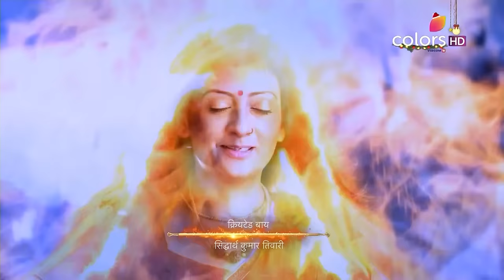Shani - 26th December 2016 - शनि - Full Episode (HD)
Shani faints on his way to Mahadev's abode, Kailash, because of limited supply of oxygen. On the other hand, Chaaya also faints in Suryalok. Meanwhile, Sandhya's meditation is completed and she thanks Mahadev as now she will be able to bear the heat of Surya Dev. Sandhya does not waste even one second and leaves for Suryalok. Meanwhile, Chaaya wakes up and asks her father as to what had happened to her, and she learns that Sandhya's meditation is complete and her (Chaaya's) end is near. Just then Surya Dev enters and asks as to who is about to return and then expresses his anger on Shani for going alone on such a difficult mission to Kailash, but at the same time wishes that he gets successful. Surya Dev even informs Chaaya that Indra Dev does not want Shani to reach Mahadev.

Amongst the millions of deities worshiped in India, there is one who is most feared. One who strikes a merciless balance between good and evil and makes us realise the cycle of Karma. This is the story of the most revered planet of the zodiac and the Lord of Justice, Shani. What gives Shani his powers and makes his vengeance so potent? Find out with this mythological TV series that's sure to be an audience favourite.